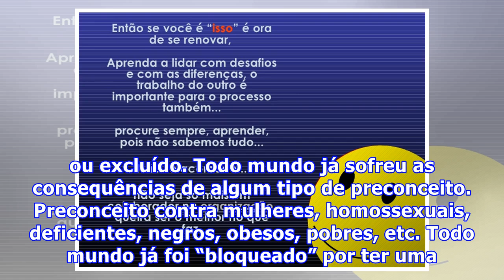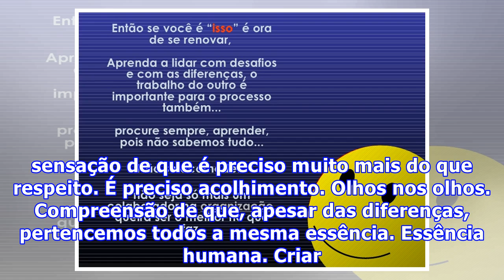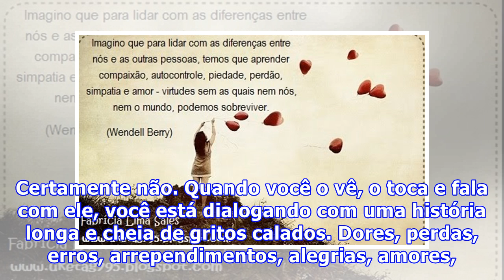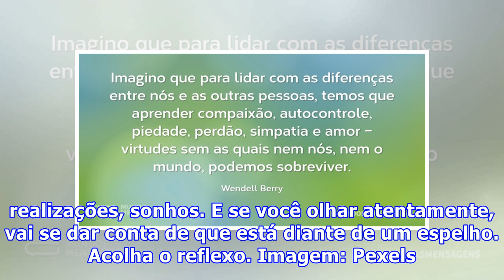Aprendendo a lidar com as diferenças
Viver, conviver, aceitar, respeitar, acolher… Lidar com as diferenças. Vivemos um tempo onde as diferenças entre todos nós estão gritando a plenos pulmões. Os nossos antepassados construíram um mundo padronizado e massacraram as “exceções às regras”. Pouco a pouco, nós começamos a questionar esses p...